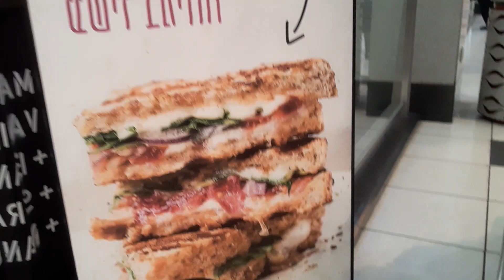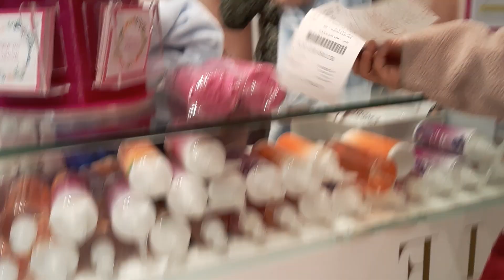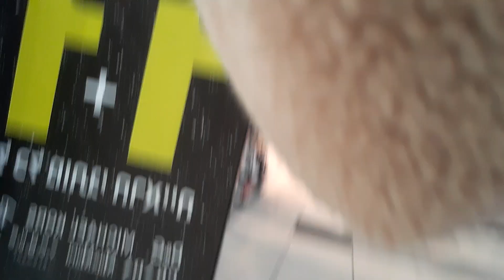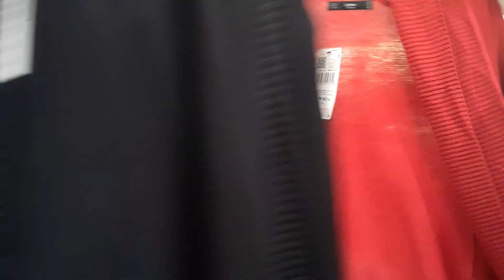Caregiver Job in Israel// bonding time with my employer